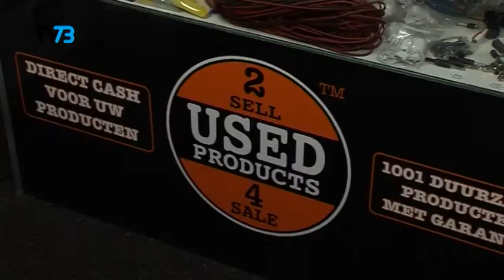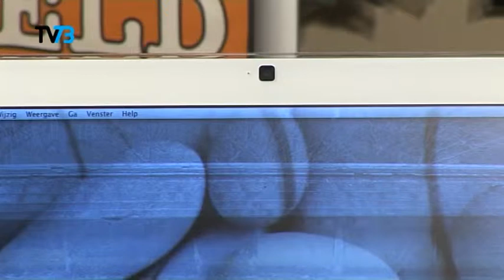Used products item 17 apple